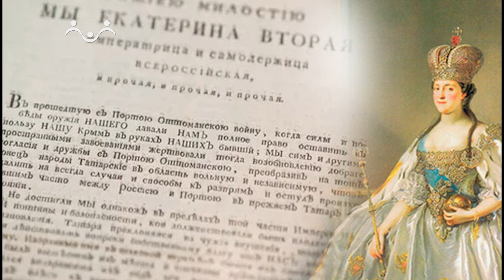Ориентиры про события на 31 мая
31 мая в Москве пройдёт 4-я Всероссийская конференция, посвящённая вопросу прославления Александра Суворова в лике святых Русской православной церкви.